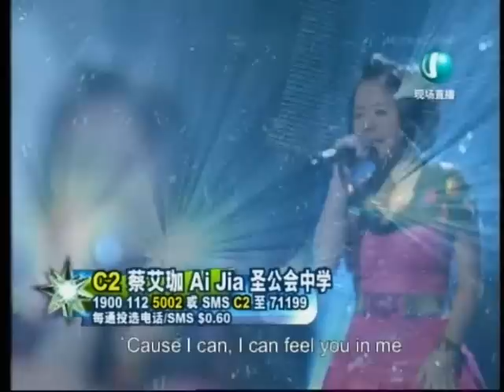CSS 2009 Final Part 3 (Ai Jia)